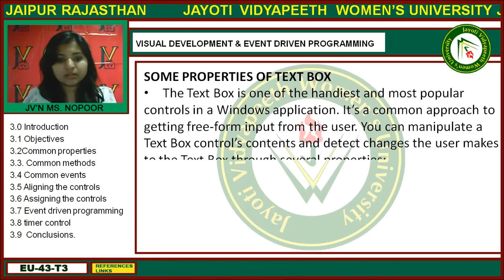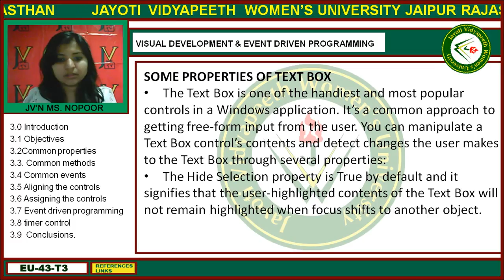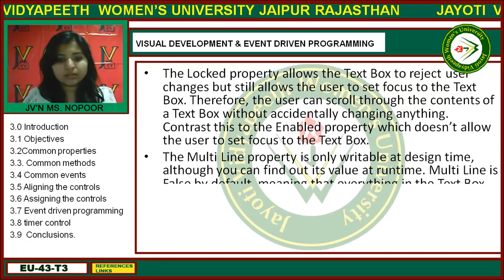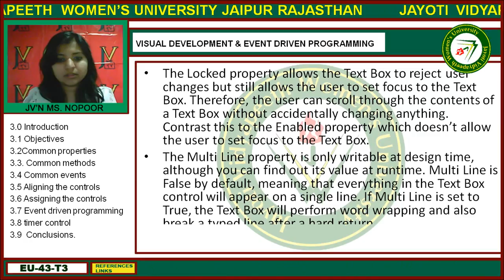Jayoti Vidyapeeth - Faculty of Engineering and Technology - Event Driven Programming